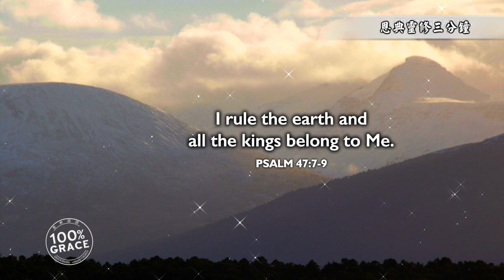你必承受世界｜恩典靈修三分鐘｜香香牧師｜恩寵教會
想更多認識「恩典真理」，請點連結